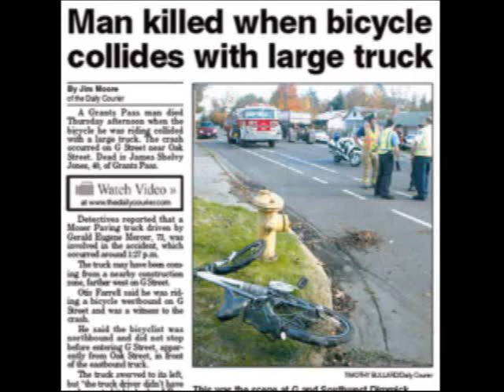Jim Jones Memorial Svc. 6